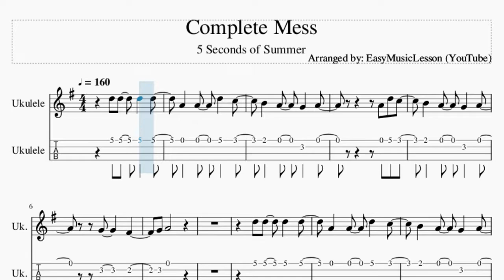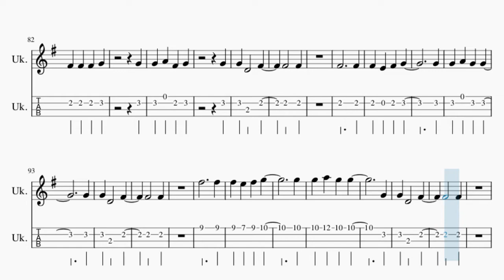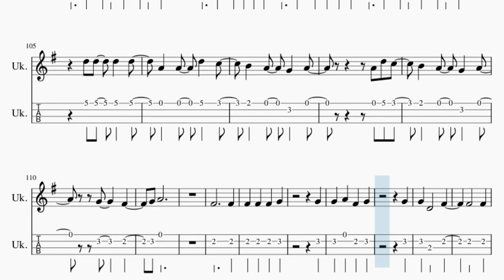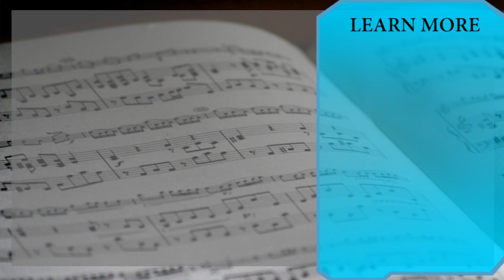Ukulele Tab: How to play Complete Mess by 5 Seconds of Summer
Comment and let us know how the videos have helped you. It keeps us going! :)Here is a sheet music/tab video on the song Complete Mess by 5 Seconds of Summer on the ukulele tab. A ukulele tab arrangement which is transposed to notes that are easily played by ukulele tab, for the song Complete Mess by 5 Seconds of Summer.

EasyMusicLesson2 teaches you to play the your favorite instrument, through well-arranged sheet music so that you too can learn how to play Complete Mess by 5 Seconds of Summer on the ukulele tab as fast as you can. A ukulele tab with backing tracks to help your play the song better.

Chords of Ukulele arrangement:
D Maj   A Min   G Maj   D Maj   D Maj   A Min   G Maj   D Maj
D Maj   A Min   G Maj   D Maj   D Maj   A Min   G Maj   A Min
G Maj   D Maj   D Maj   A Min   G Maj   D Maj

Melody notes of Ukulele:
G4   F#4
G4 A4
G4   F#4
G4 A4
G4   F#4
G4 A4
F#4     F#4
F#4 F#4 F#4 G4
G4
G4 A4 F#4 G4
G4
G4 D4   F#4
F#4   F#4
F#4     F#4
G4
G4
G4 D4   F#4
F#4   F#4
D5
C5
A4
D4
D4
G4   F#4
G4 A4
G4   F#4
G4 A4
G4   F#4
G4 A4
F#4     F#4
G4
G4
G4 D4   F#4
F#4   F#4
F#4     F#4
G4
G4
G4 D4   F#4
F#4   F#4
F#4     F#4
F#4 E4 F#4 G4
G4
G4 A4 G4 G4
G4
G4 D4   F#4
F#4   F#4
F#5     F#5
F#5 E5 F#5 G5
G5
G5 A5 G5 G5
G4
G4 D4   F#4
F#4   F#4
G4   F#4
G4 A4
F#4     F#4
G4
G4
G4 D4   F#4
F#4   F#4
F#4     F#4
G4
G4
G4 D4   F#4
F#4   F#4